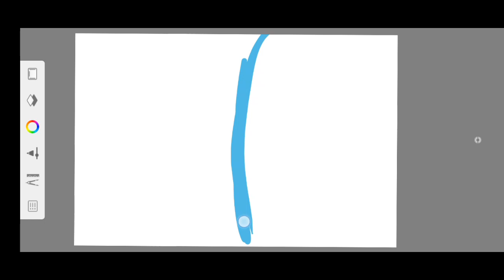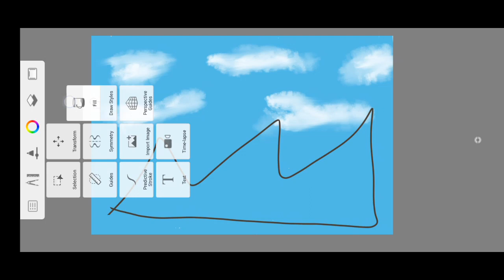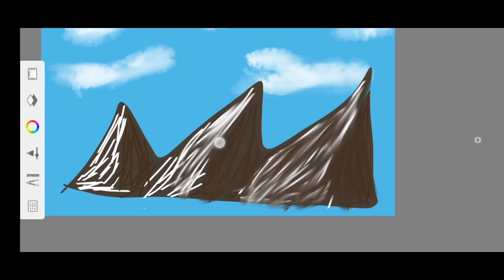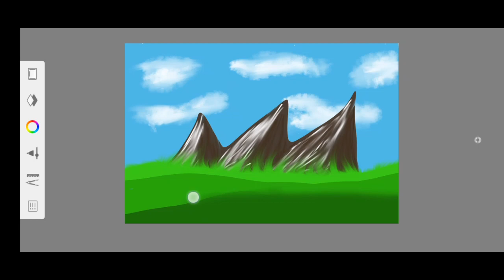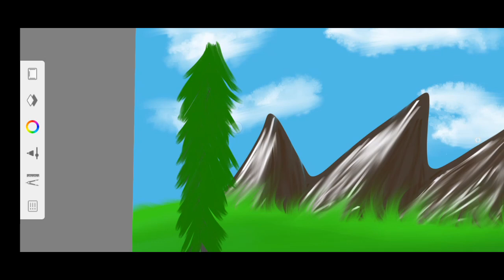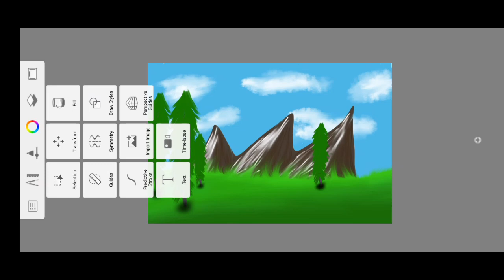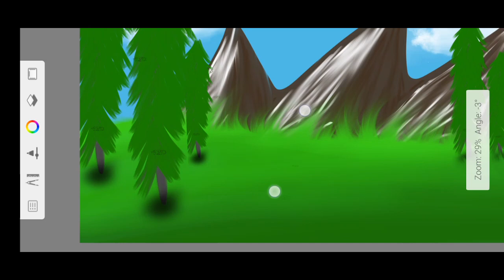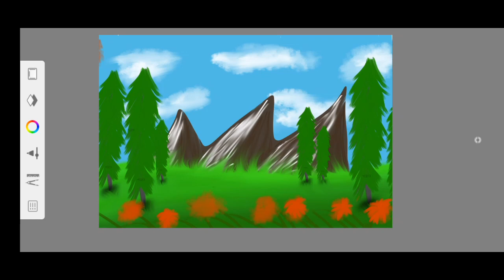Autodesk sketchbook tutorial Mountain tutorial art editing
simple and easy Beachscape tutorial
simple and easy landscape tutorial
painting a fantasy space scene with sketchbook tutorial
how to paint a magical fantasy beachscape tutorial
how to use autodesk sketchbook tutorial
easy tutorial
sketchbook mobile
landscape tutorial
sketchbook mobile tutorial android
autodesk sketchbook video